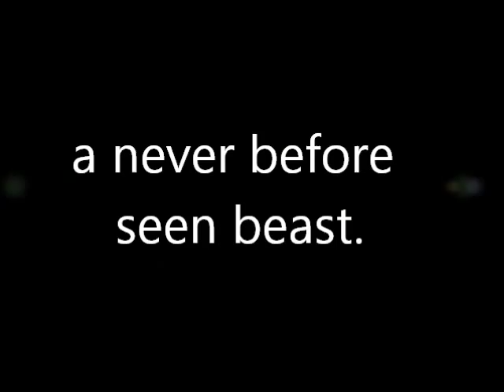Dino-Hen: French Bulldog dressed up as triceratops dinosaur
This video features a never before seen beast: Dino-Hen. He is part French Bulldog, part Triceratops. His real name is Henry Brown, and this is his 2012 Halloween French Bulldog costume. Please note: all sounds in this video are real and authentically Frenchie.